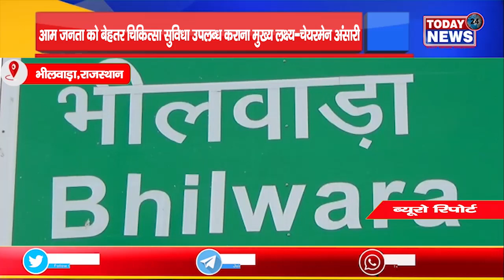आम जनता को बेहतर चिकित्सा सुविधा उपलब्ध कराना मुख्य लक्ष्य-चेयरमेन अंसारी II TODAY24 NEWS II